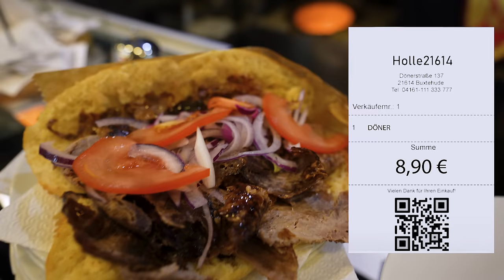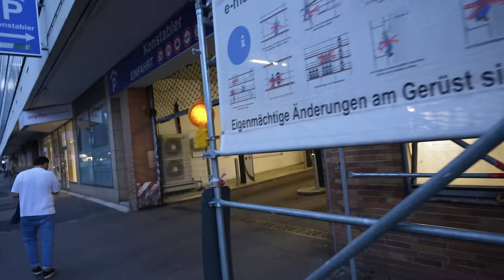Ich HABE den BESTEN DÖNER DEUTSCHLANDS GEFUNDEN!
Nach fast 2,5 Jahren Suche und zig tausenden Kilometern Fahrt, habe ich ihn gefunden.. Den aktuell besten Döner Deutschlands! Ihr seht in diesem Video außerdem einen direkten Vergleich mit der bisherigen Nummer.1

Code: Holle10
Ya' Medina Döner
Adresse: Jacques-Offenbach-Straße 2-6, 63069 Offenbach am Main
Gute Arbeiter:
Finales Video: Filmjohann